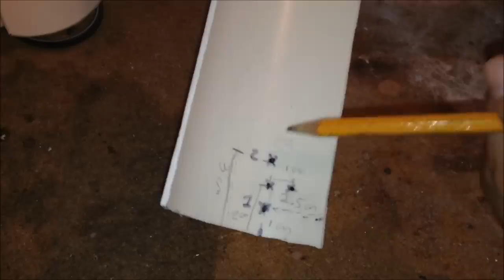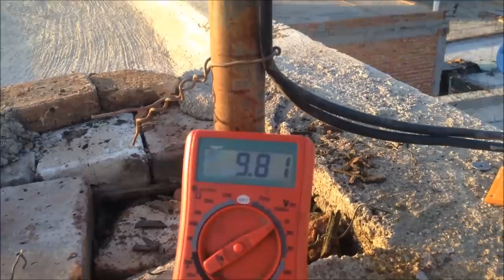Cómo Hacer Aerogenerador Casero [material reciclado]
Hola! hoy les presento mi proyecto de un aero-generador Casero de bajo costo y fácil de hacer. Puede ayudarles a reunir energia para la iluminacion de alguna habitacion o para recargar un dispositivo electronico  Ademas se ve bastante bien como rehilete jajajajaa

generador eolico

*-*-*-*-*-*-*-*-*（人･ω･)DONATIVOS|･ω･)ﾉ*-*-*-*-*-*-*-*-*-*-*-*